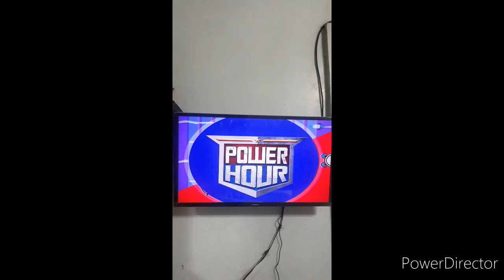Now: Ninjago: Masters Of Spinjitzu | YeY Philippines